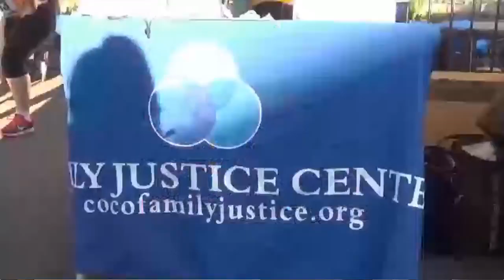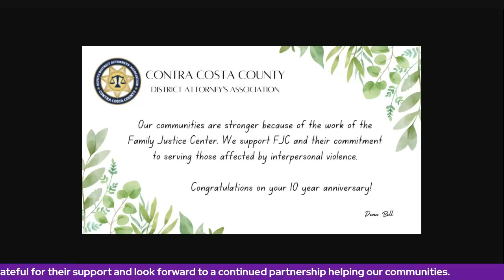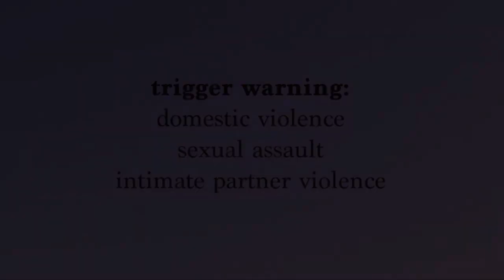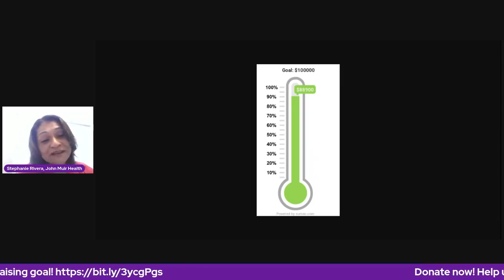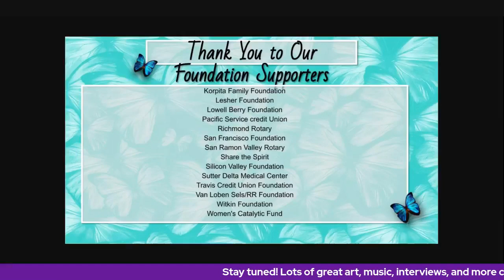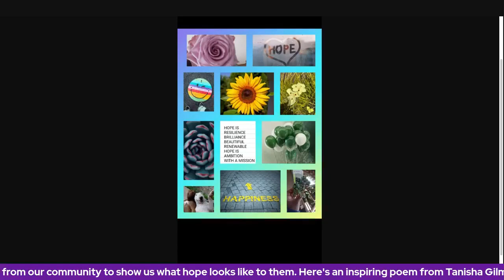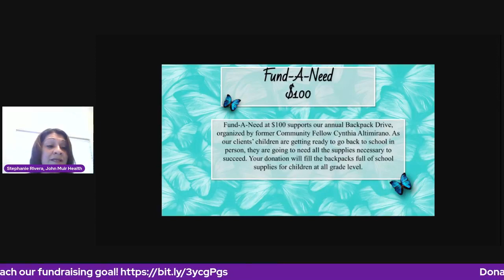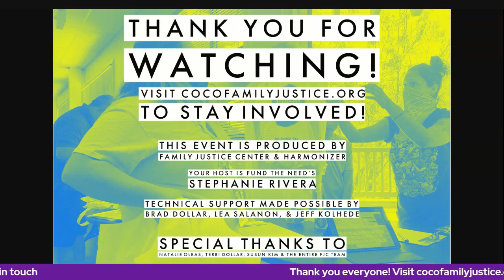Building Safety Through Community Music & Arts Festival 2021 | FAMILY JUSTICE CENTER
Timestamps Below:
3:24 - Partner of Hope
7:02 - Intro with Stephanie Rivera
14:27 - Community Fellow Gloria Borjon
17:43 - Donations
28:53 - A conversation with Susun Kim
47:15 - "Flowers of Hope" art piece
49:36 - Bisa French and Diana Becton conversation
1:02:26 - Pat Rickley's "Justice"
1:07:00 - "SF Garden"
1:15:18 - Oguns Emmanuel Photo
1:22:05 - "Unicorn in the Garden"
1:24:00 - A conversation with Diane Burgis
1:29:04 - Art from Moses Ojo
1:31:06 - "Butterflies"
1:33:47 - Assembly member Tim Grayson
1:38:56 - "All Abuse is Wrong"
1:41:47 - Carey and Gregg
1:53:41 - "What Hope Means to Me"
2:09:55 - Maria's Concert
2:33:58 - Haleyann & Marcia Cope-Heart "What a Wonderful World"
3:00:27 - "In the Shadows"
3:02:00 - Sharon Sobotta's Story
3:06:25 - Susun with Chris and Terrance
3:11:32 - Art from Porchia Payton
3:24:55 - Breakfast Club
3:28:04 - Karma Yoga Tribe, Kimberlli Walker
3:34:35 - Poem from Tanisha Gilmore
3:35:00 - "Things Hope Does"
3:46:02 - Art from Emily Garcia
3:47:35 - Pat Rickley's "Justice"
3:58:24 - Belonging Circle
4:17:17 - More Music with Maria Jose Mantijo
4:46:20 - Closing